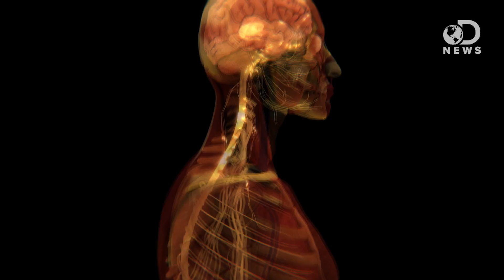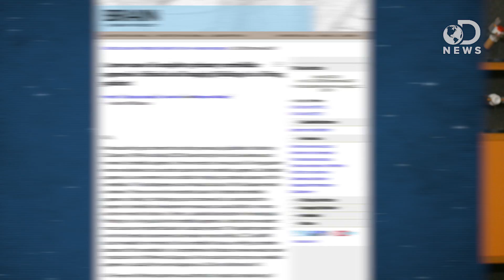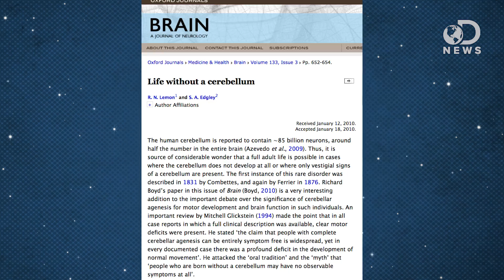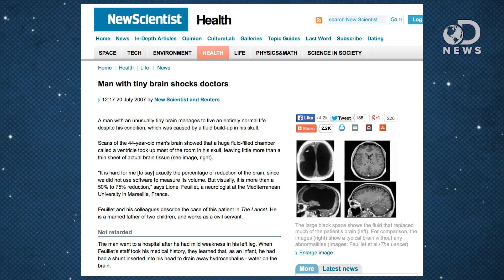How Can You Survive Without Part Of Your Brain?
A 24-year-old woman recently saw a doctor because she was suffering from dizziness and nausea. It turns out, she doesn’t have a cerebellum! Trace is here to discuss why this case is leaving doctors so baffled.

Woman of 24 found to have no cerebellum in her brain
“A woman has reached the age of 24 without anyone realising she was missing a large part of her brain. The case highlights just how adaptable the organ is.”

“A 24-year-old woman complaining of dizziness and nausea was admitted to a hospital in Shandong Province recently, where she told doctors she had struggled with balance all her life.”

At 24, Woman Discovers She Was Born Without A Key Brain Structure, The Cerebellum
“Neurosurgeons in China have reported the case of a 24-year-old woman who, after a series of brain scans to investigate dizziness, has just discovered she was born without a cerebellum.”

Extremely rare case of woman with no cerebellum puzzles doctors
“A 24-year-old Chinese woman recently went to the hospital complaining of dizziness and nausea.”

“A man with an unusually tiny brain manages to live an entirely normal life despite his condition, which was caused by a fluid build-up in his skull.”

This Elderly Man Was Born With His Brain Hemispheres Disconnected. Did It Affect His Life? Hardly
“One of the most distinctive physical features of the human brain is the fact that the cortex is divided into two hemispheres.”